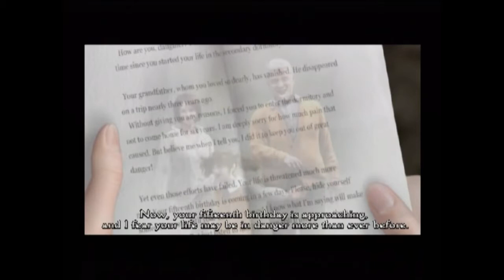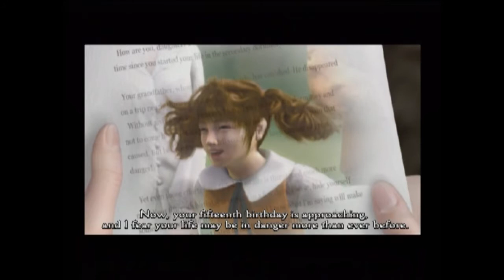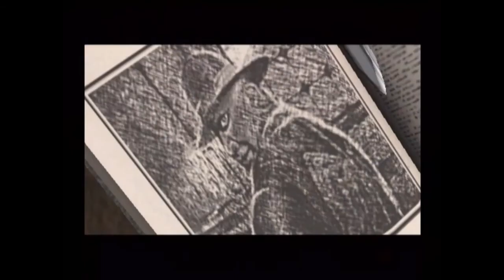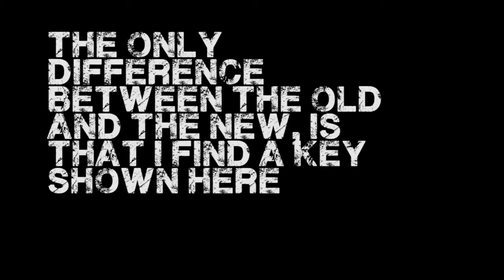Let's Play Clock Tower 3 Part 1 - Sledgehammer Pedoguy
2 of my friends join me to play this game, for this part and the other